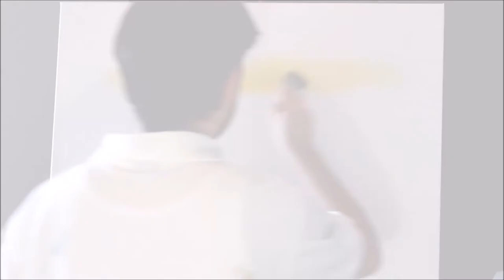Painting with Alessio 02 - Golf Course with Tee Ball (Timelapse)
Painting with Alessio 02 - Golf Tee Ball (Timelapse)
Oil paint